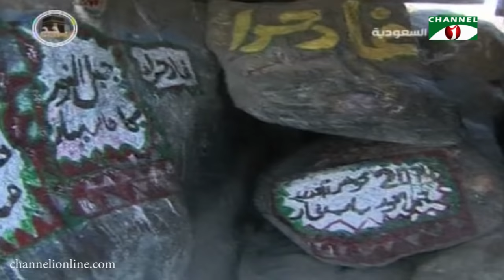ধর্মীয় ভাব-গম্ভীর পরিবেশে সারা বিশ্বে ঈদে মিলাদুন্নবী পালিত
মহানবী হজরত মুহাম্মদ সাল্লাল্লাহু আলাইহি ওয়াসাল্লামের জন্ম ও ওফাত দিবস। ধর্মীয় ভাব-গম্ভীর পরিবেশে সারা বিশ্বের মতো বাংলাদেশেও দিনটি পালিত হচ্ছে। এ উপলক্ষে রাষ্ট্রপতি মোহাম্মদ আব্দুল হামিদ ও প্রধানমন্ত্রী শেখ হাসিনা আলাদা বাণী দিয়েছেন।